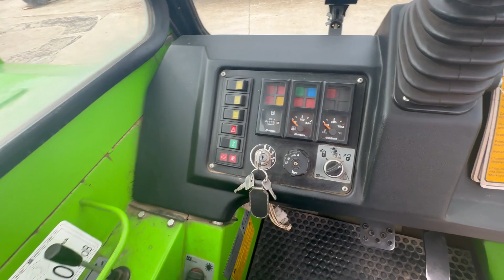MERLO DBM3500E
Capacità 3500 litri
Volume botte
Per noleggio
Cabina chiusa
Disponibile in sede Omeco